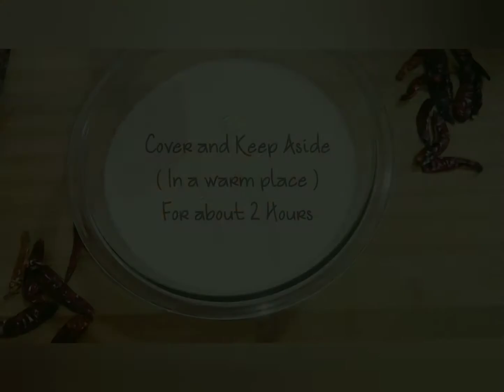Lentil Bread | Healthy Bread made from Pulses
Ingredients :-

Arhar Dal (Toor Dal). : ½ cup
Safed Urad                 : ½ cup
Moong Dal                  : ½ cup

while grinding add water little by little as required to get cake batter like consistency
Fresh Ginger paste.   : 1 tbsp
Green chili paste        : 1 tbsp (5 Chillies)
Baking soda.               :  ¼ tsp
Baking powder            : ½ tsp
Lemon juice                : 1 tbsp ( 2 lemons)
Olive oil                        : 1 tbsp
Mixed seeds                : to taste
( melon, sunflower, flax etc.)

Butter                           : for Glazing

 For Baking
  -- Preheat at 170 degrees (for 7 minutes in
convection)
  -- Check with toothpick and bake for longer if required

Slice Bread only after it cools completely